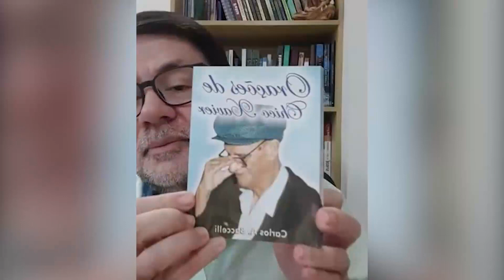Live de 13 de janeiro - Promoção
José Carlos De Lucca apresenta:
Programa Sempre Melhor, todo sábado, às 14h pela Rádio Rio de Janeiro - AM 1400
Programa Cura e Libertação, todo domingo, às 13h30, pela rádio VIBE Mundial - FM 95,7